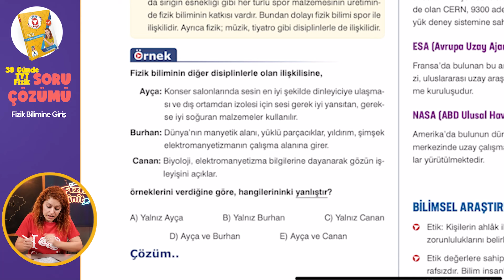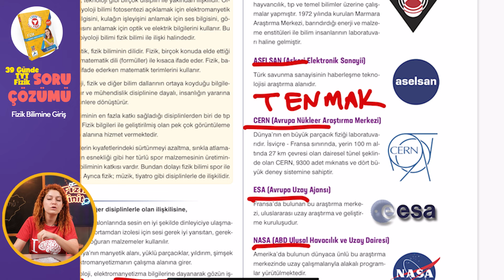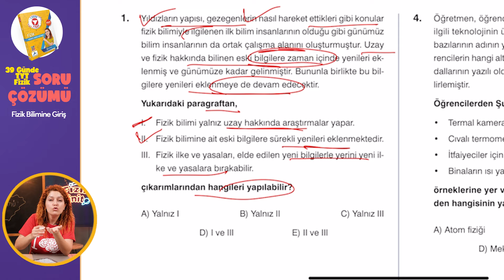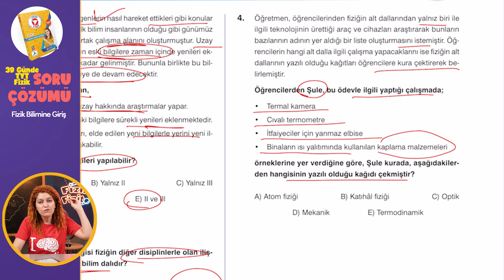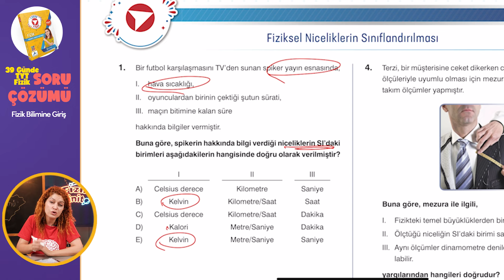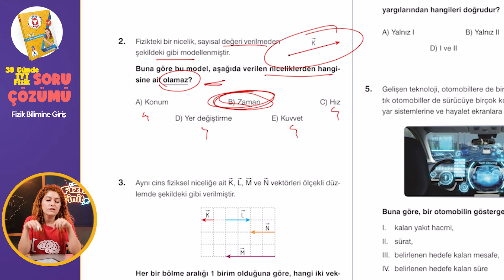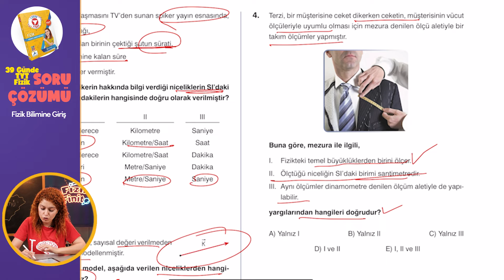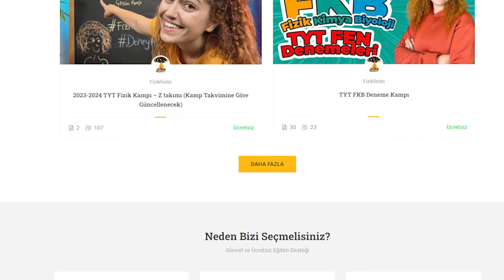Fizik Bilimine Giriş Soru çözümü - 39 Günde TYT Fizik Kampı | 9. Sınıf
Tyt fizik kampımızın Fizik bilimine giriş konusunun soru çözümleri seninle. Anlamadığın, ekstra açıklamamı istediğin yerleri lütfen sor. Beni desteklediğin için çok teşekkür ederim.

39 Günde Deneylerle TYT Fizik Konu Anlatım Kampı